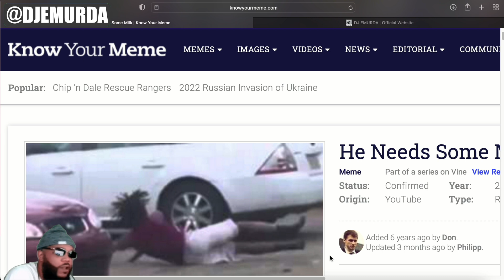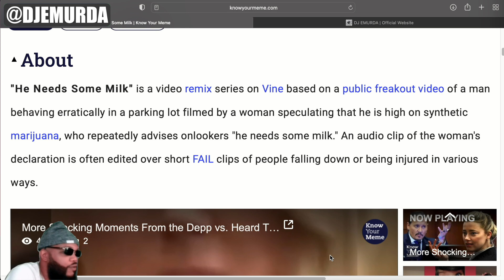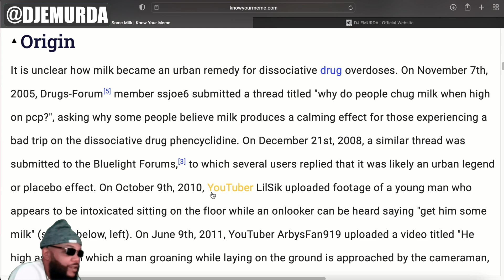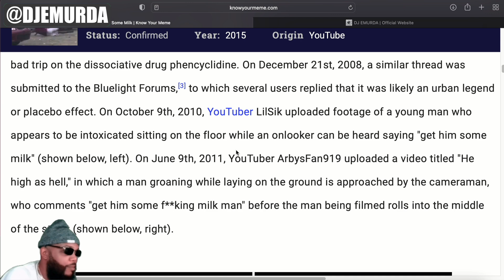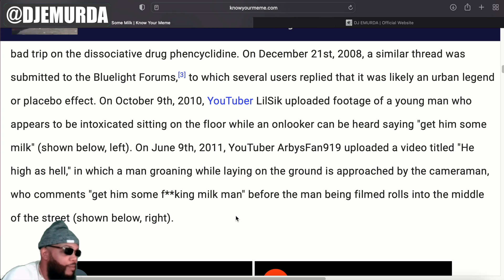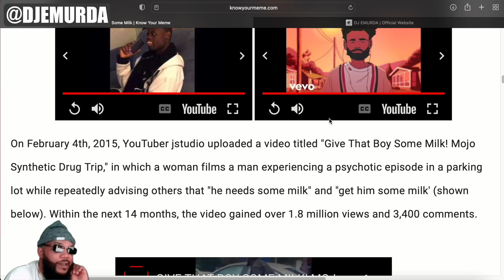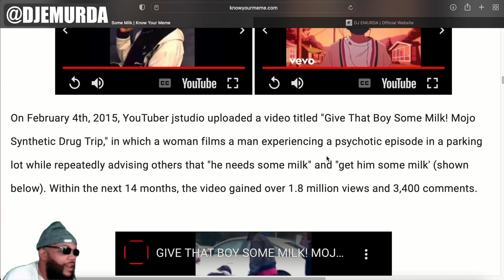He Need Some Milk | Logical Theory - Research Explanation (Part 1)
In this episode, we explore the scientific reasons why someone experiencing erratic behaviors would need some milk. We also research the original history of the term, and if in fact this urban legend could possibly be true..